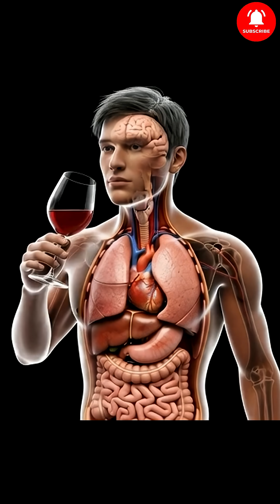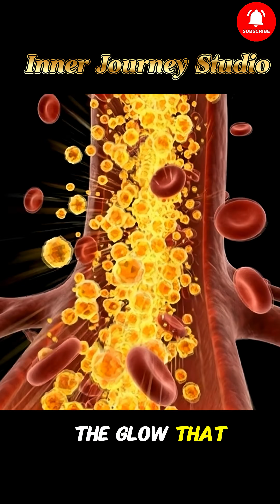The Dark Side of Wine: Internal Damage, Digestion Stress & Brain Fog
Description
Explore the unseen journey of wine inside the human body through dramatic, hyper-realistic 3D anatomical visuals. This video reveals how wine affects your stomach, intestines, brain, muscles, and overall energy levels using medical-style renderings and cinematic narration.
Learn how stomach irritation, gut microbiome disruption, blood sugar spikes, muscle fatigue, brain fog, and energy crashes develop beneath the surface after consuming wine.
Perfect for viewers seeking scientific insights, health education, anatomy explanations, or realistic medical simulations.